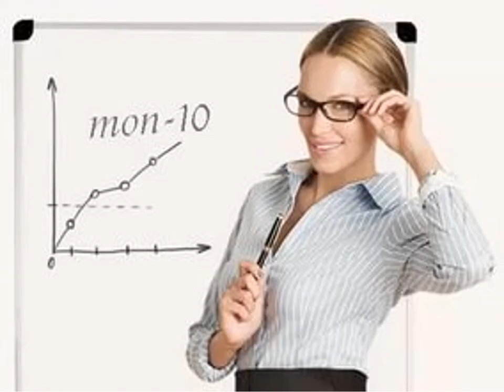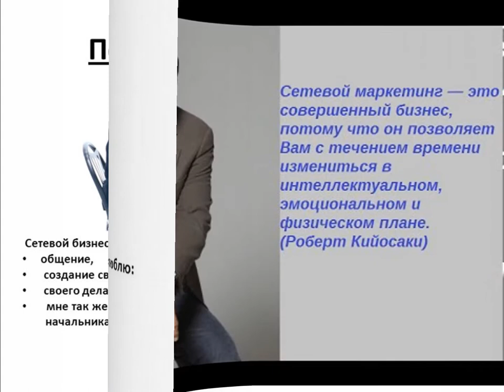продвигай себя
- Что бы вы ни делали, делайте это искренне! Говорите то, во что верите, продвигайте то, что для вас важно, поддерживайте то, с чем согласны. Непосредственность и честность всегда выигрышнее конъюнктурности и "следования за моментом". Потому что, во-вторых, слово - не воробей, вылетит - топором не вырубишь! Веяния приходят и уходят, а кэш поисковых систем сохраняет все на века, так что откреститься не получится :) А, во-первых, и если серьёзно, просто всегда стоит оставаться самой собой. - Что бы вы ни делали, делайте это искренне! Говорите то, во что верите, продвигайте то, что для вас важно, поддерживайте то, с чем согласны. Непосредственность и честность всегда выигрышнее конъюнктурности и "следования за моментом". Потому что, во-вторых, слово - не воробей, вылетит - топором не вырубишь! Веяния приходят и уходят, а кэш поисковых систем сохраняет все на века, так что откреститься не получится :) А, во-первых, и если серьёзно, просто всегда стоит оставаться самой собой. Забери подарок

Забирай еще один шикарный подарок.Обучение интернет бизнесу. Бесплатный тренинг с видео уроками.